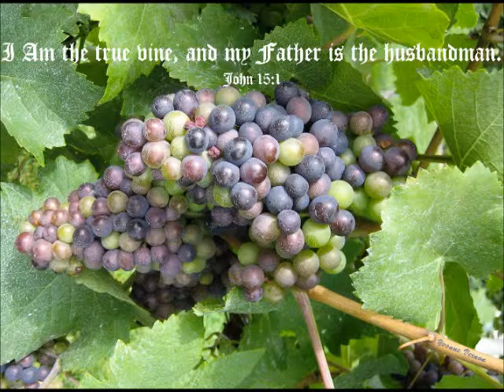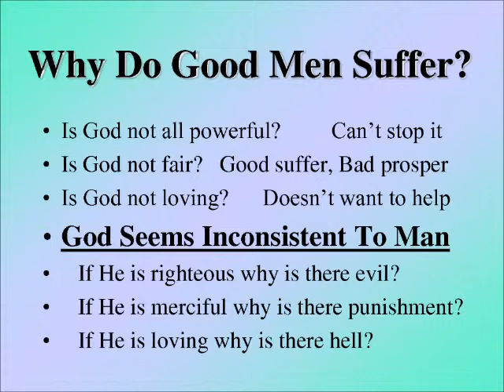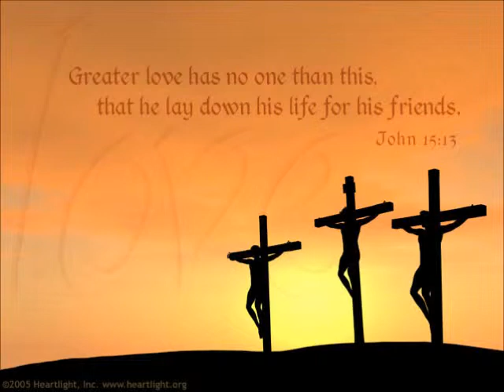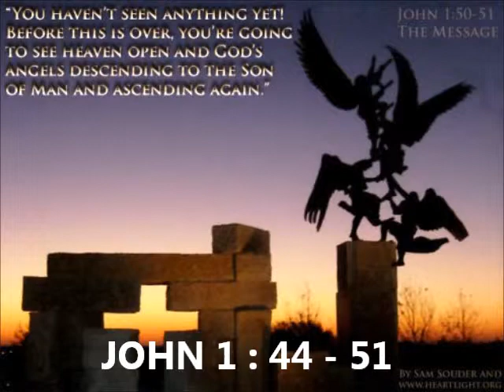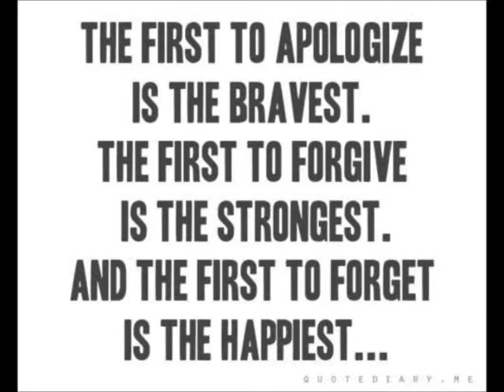FREE OR NOT ~ by Zeph Daniel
POD: FREE OR NOT
Lots of truly great scripture from the gospel of the book of John.